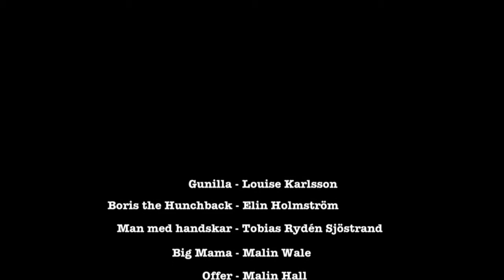Höst-Vikten av handskar.mov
En kortfilm gjord av grupp 1 på Film & Tv-produktion på Högskolan Dalarna.